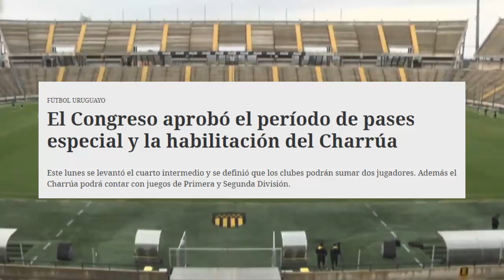PEÑAROL y el PERIODO DE PASES ESPECIAL 2020 | GASTÓN SILVA, TORO FERNÁNDEZ y DÁVILA a PEÑAROL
Te contamos sobre el periodo de pases especial 2020 y las posibles altas de Peñarol.
-Se confirma la vuelta de Dávila pero con un inconveniente
-Gastón Silva y el Toro Fernández posibles altas